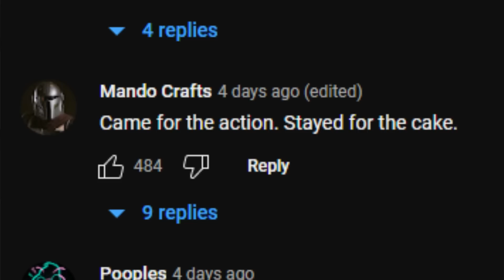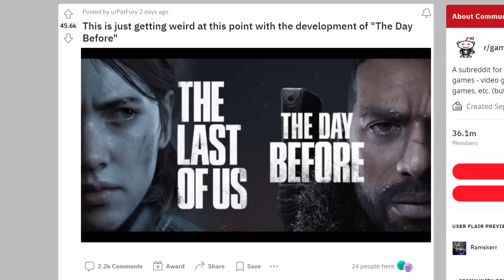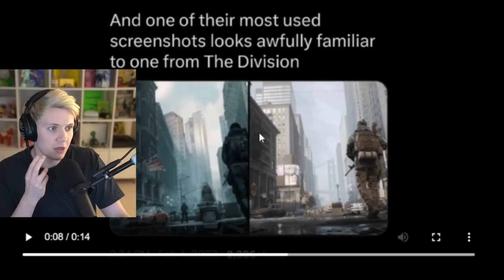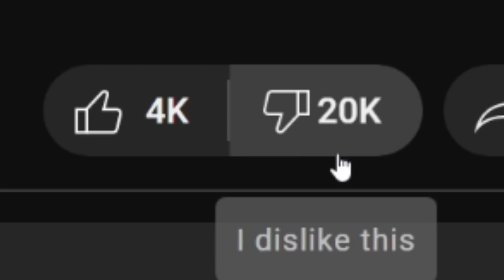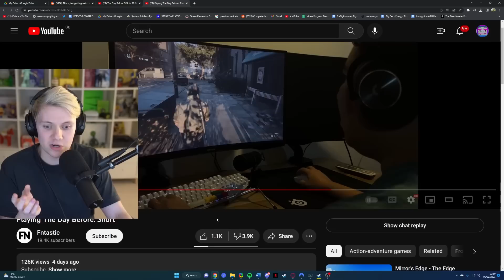Huge Fake Game Scam Gets Even Worse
Schrodinger's Video Game

Podcast:   @TBHpodcast​